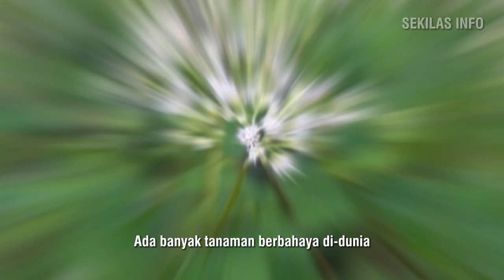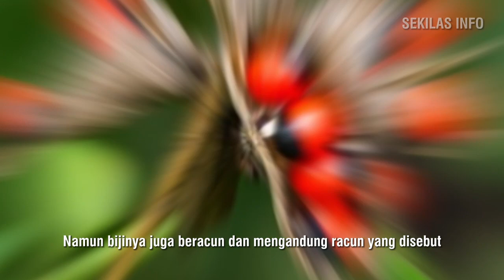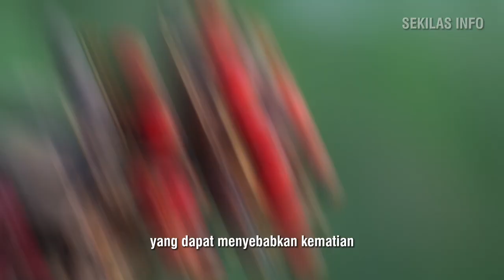5 TANAMAN MEMATIKAN DI DUNIA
WASPADALAH 5 TANAMAN MEMATIKAN DI DUNIA